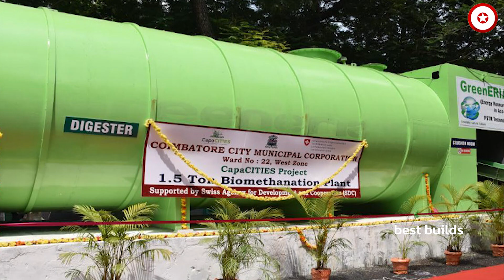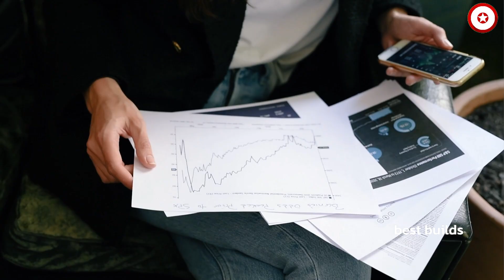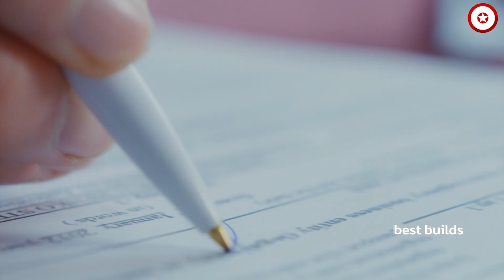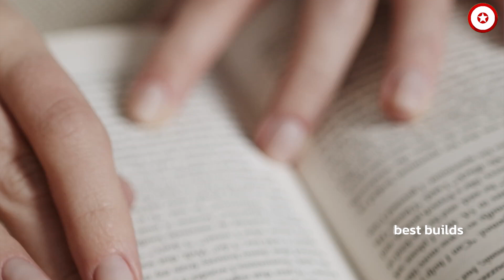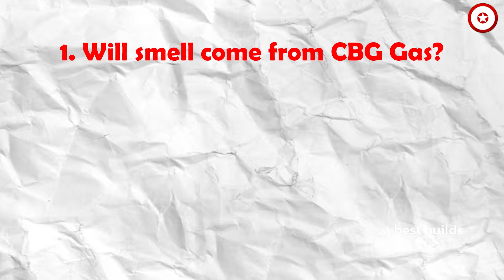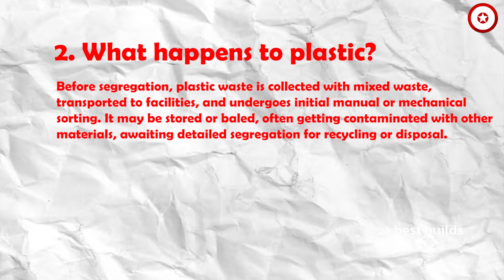DARK TRUTH Behind Tamilnadu’s 1st MEGA BIO GAS Factory — Coimbatore Corporation (Documentary)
Hi, I am Architect Pravin. In this video, The Coimbatore Bio-Gas Mega Project at Vellalore marks a major milestone in Tamil Nadu’s sustainable future. With an investment of ₹69.2 crore, this facility will process 250 tonnes of biodegradable waste every single day, converting it into compressed biogas and organic manure. Set up under a Public–Private Partnership model, the project aims to transform the city’s waste management system, reduce landfill dependency, generate clean fuel for transport and industries, and support thousands of farmers with bio-manure. From biomining the historic Vellalore dump yard to commissioning one of India’s largest municipal biogas facilities, this project stands as a symbol of innovation, resilience, and Tamil Nadu’s commitment to clean energy.
 Thank You so much for your unconditional love and support ♥️

DPR's, MASTER PLANS, BUDGET posted 30 Mins After Video Uploaded in WhatsApp Group

This video has no negative impact on the original works (It would actually be positive for them) 2. This video is also for teaching purposes. 3. It is not transformative in nature. 4. I only used bits and pieces of videos to get the point across where necessary.